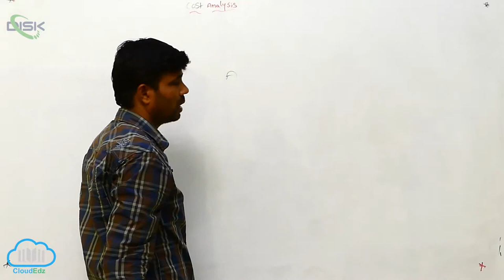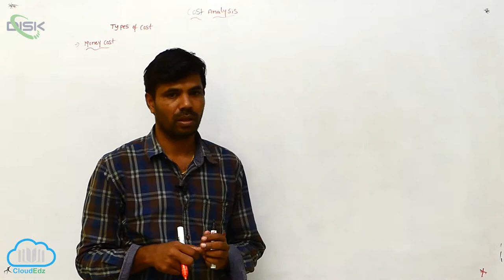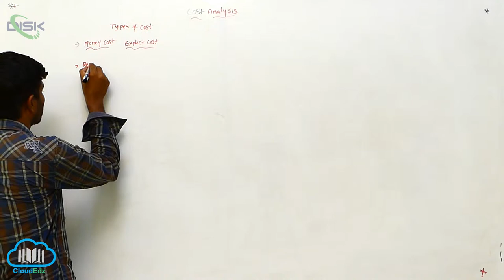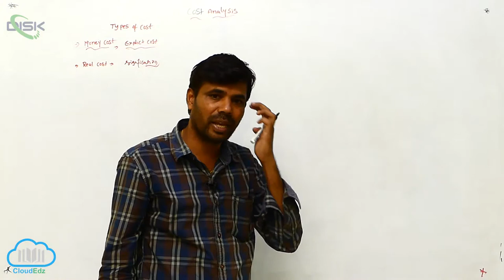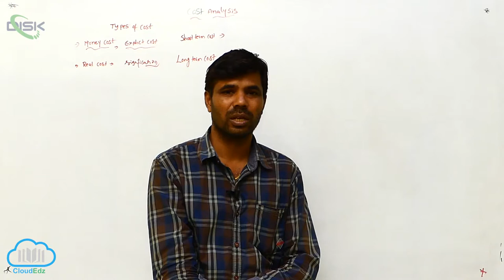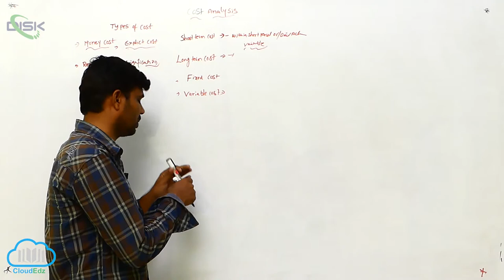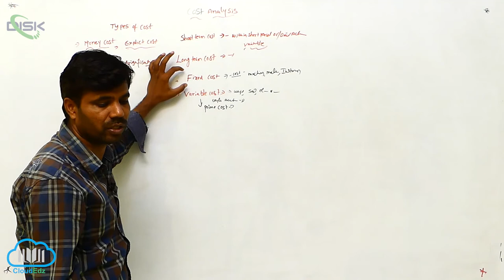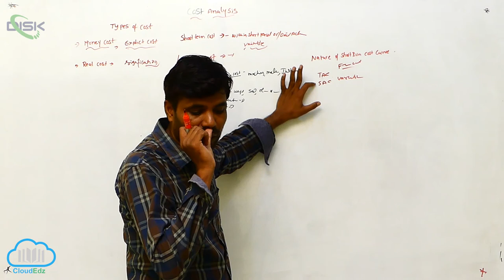Cost Analysis || Cost Analysis 1 || Disk Telangana